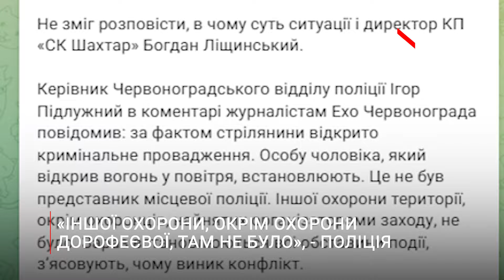Як Шептицький зробив Дорофєєву відомою на цілу Україну? | Подробиці